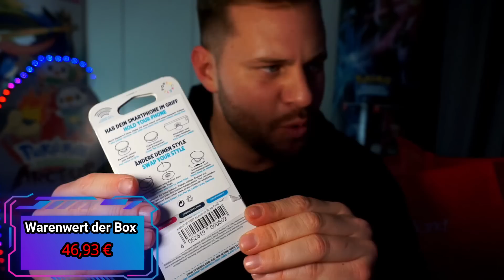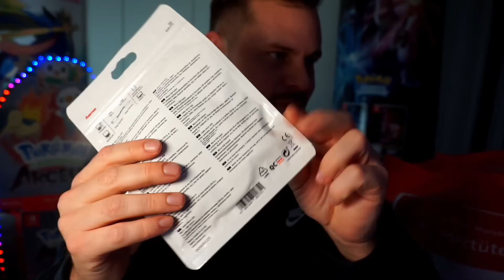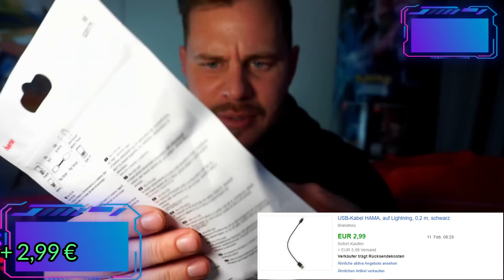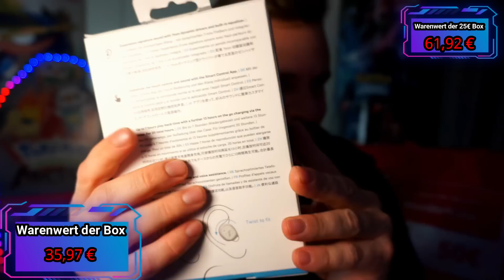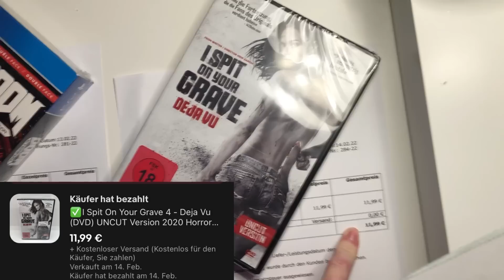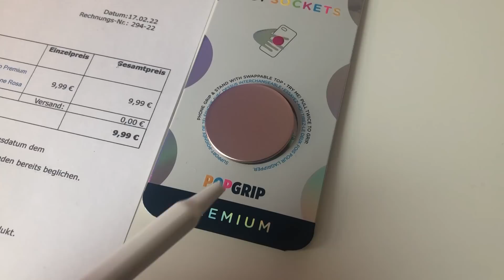75€ Media Markt vs. 75€ Saturn Mystery Box - Reselling Geldexperiment - Die schlechteste Box ? Teil2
Teil 7 der Video Reihe. Schau dir vorher unbedingt Teil 1 -6 an.

Keine Werbung - reines Geldexperiment

Fotobox für Produktfotos:

Kamera zur Draufsicht:

Stativ für Kamera zur Draufsicht:

Bildschirm Hintergrundbeleuchtung / LED-Stripes:

Neues Jahr - Neues Format !!
Wir testen die Media Markt Mystery Box (Wundertüte) und schauen wo wir am Ende des Jahre 2022 mit den 50€ vom Anfang stehen.

TEIL 7 des Geldexperiments
Diesmal vergleichen wir eine 75€ Saturn Mystery Box mit einer 75€ Media Markt mystery Box - Teil 2

Ich bin extrem gespannt !!!

keine Werbung !!!